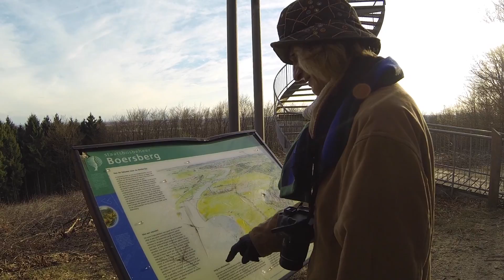Rondje Wageningen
This video is about Rondje Wageningen